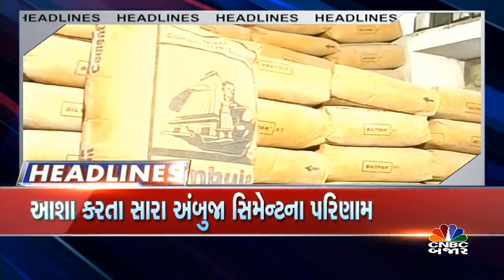Good Morning Bajar | Headlines | USના બેન્કિંગ સંકટના કારણે ચિંતા વધી | બંધ થઈ ગો ફર્સ્ટ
USના બેન્કિંગ સંકટના કારણે ચિંતા વધી
ક્રૂડ 5% ઘટી 5 સપ્તાહના નિચલા સ્તરે
બંધ થઈ ગો ફર્સ્ટ, દિવાળીયાની અરજી આપી
ટાટા સ્ટીલના સારા પરિણામ
આશા કરતા સારા રહ્યા અંબુજા સિમેન્ટના પરિણામ
50% વધી શકે છે ટાઈટનનો નફો